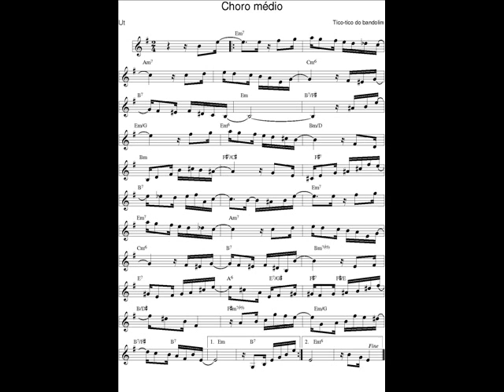DOCE DE CHORO : Choro médio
DOCE DE CHORO : Choro médio - Tico-Tico do bandolim (Jorge Pereira Simas)
07 Avr. 2018 : Je déchiffre tous les jours en exercice un nouveau Chorinho avec mon saxophone en Ut* et je l'enregistre (photo sonore) en version courte (phrases A-B-C-A).